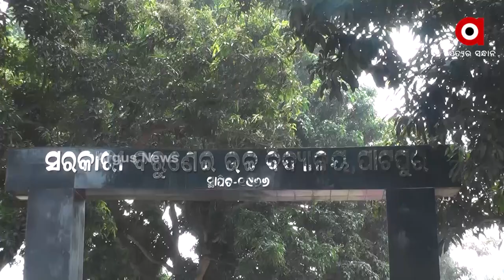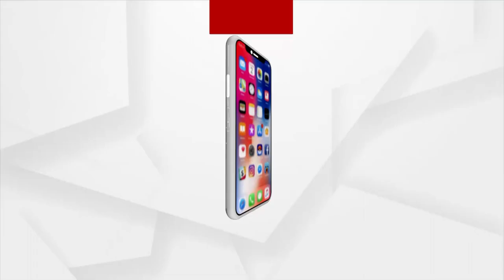Substandard Work done in Smart Schools Under 5T Initiative by Odisha Govt in Puri Kakatpur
There is a lot of scandal going on in the name of smart schools Under 5T Initiative by Odisha Government. The school building is Constructed of low quality material. The Report is from Barunei High School in Patpur village, Puri Kakatpur. Locals have accused BJD leader Manguli Patra behind the Scam.